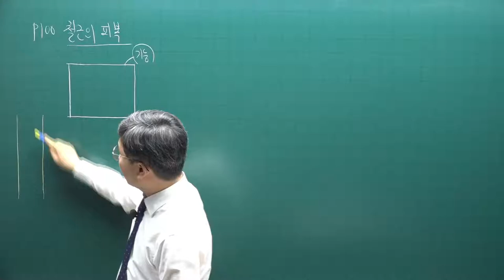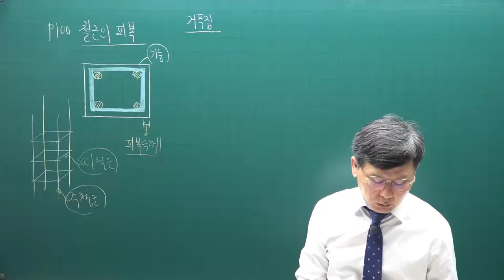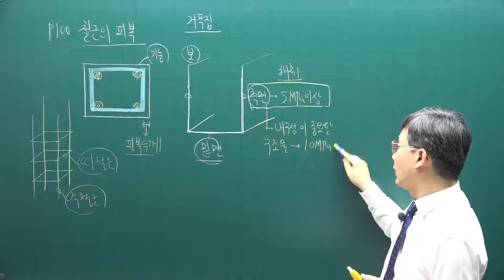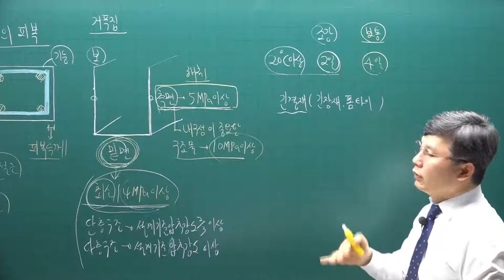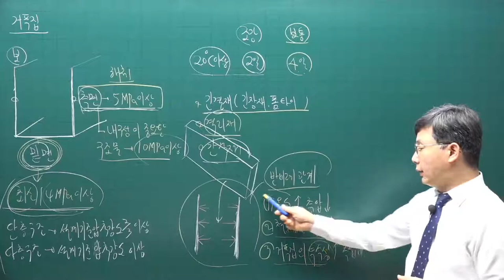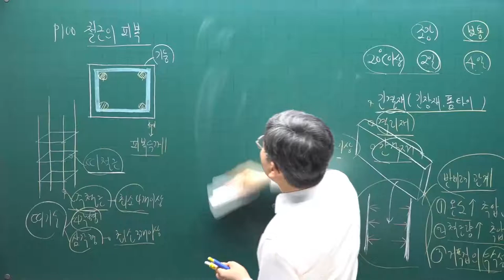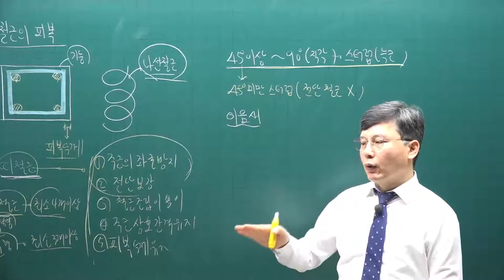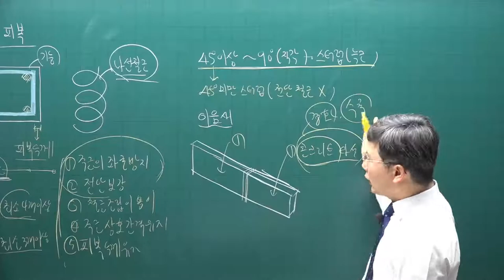[주전무] 2022년 주택관리사 시설개론 기본이론과정 14강